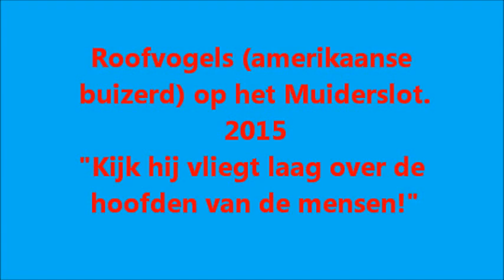Valkenshow met roofvogel op het Muiderslot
Op deze dag liet de gediplomeerde Valkenier zien hoe leuk het is om te werken met een Amerikaanse Buizerd. Deze vogels zijn in Nederland populair bij het wegjagen van vogels die overlast veroorzaken. De vogel scheert over de koppen van de mensen heen.